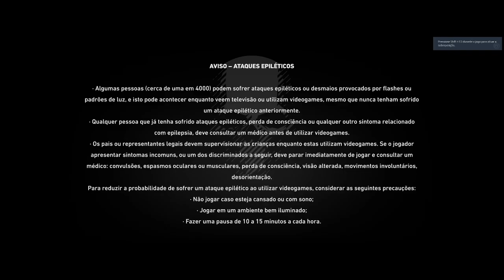Simulcasting with Restream.io